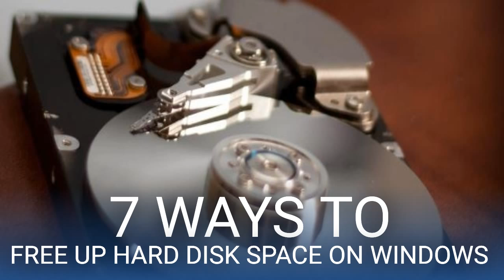7 Ways To Free Up Hard Disk Space On Windows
7 Ways To Free Up Hard Disk Space On Windows
6-8 minutes

hard-disk

Hard drives are getting larger and larger, but somehow they always seem to fill up. This is even more true if you’re using a solid-state drive (SSD), which offers much less hard drive space than traditional mechanical hard drives.

RELATED: 10 Ways To Free Up Disk Space on Your Mac Hard Drive

If you’re hurting for hard drive space, these tricks should help you free up space for important files and programs by removing the unimportant junk cluttering up your hard disk.
Run Disk Cleanup

Windows includes a built-in tool that deletes temporary files and other unimportant data. To access it, right-click one of your hard drives in the Computer window and select Properties.

(Alternatively you can just search for Disk Cleanup in the Start Menu.)

image

Click the Disk Cleanup button in the disk properties window.

image

Select the types of files you want to delete and click OK. This includes temporary files, log files, files in your recycle bin, and other unimportant files.

You can also clean up system files, which don’t appear in the list here. Click the Clean up system files button if you also want to delete system files.

image

After you do, you can click the More Options button and use the Clean up button under System Restore and Shadow Copies to delete system restore data. This button deletes all but the most recent restore point, so ensure your computer is working properly before using it – you won’t be able to use older system restore points.

image
Uninstall Space-Hungry Applications

Uninstalling programs will free up space, but some programs use very little space. From the Programs and Features control panel, you can click the Size column to see just how much space each program installed on your computer is using. The easiest way to get there is to search for “Uninstall programs” in the Start Menu.

If you don’t see this column, click the options button at the top right corner of the list and select the Details view. Note that this isn’t always accurate – some programs don’t report the amount of space they use. A program may be using a lot of space but may not have any information in its Size column.

Windows_10

RELATED: Should You Use a Third-Party Uninstaller?

You may even want to use a third-party uninstaller like Revo Uninstaller to make sure any leftover files are deleted and not wasting space.

If you’re using Windows 10, you can also open the new PC Settings and go to System -→ Apps & features.

Windows_10

This will let you remove either Windows Store apps or regular apps, and should also work on a tablet. You can, of course, still open the regular Uninstall Programs in the old Control Panel if you want.
Analyze Disk Space

RELATED: Analyze and Manage Hard Drive Space with WinDirStat

To find out exactly what is using space on your hard drive, you can use a hard disk analysis program. These applications scan your hard drive and display exactly which files and folders are taking up the most space. We’ve covered the best 10 tools to analyze hard disk space, but if you want one to start with, try WinDirStat (Download from Ninite).

After scanning your system, WinDirStat shows you exactly which folders, file types, and files are using the most space. Ensure you don’t delete any important system files – only delete personal data files. If you see a program’s folder in the Program Files folder using a large amount of space, you can uninstall that program – WinDirStat can tell you just how much space a program is using, even if the Programs and Features Control Panel doesn’t.

image
Clean Temporary Files

Windows’ Disk Cleanup tool is useful, but it doesn’t delete temporary files used by other programs. For example, it won’t clear Firefox or Chrome browser caches, which can use gigabytes of hard disk space. (Your browser cache uses hard disk space to save you time when accessing websites in the future, but this is little comfort if you need the hard disk space now.)

image
Find Duplicate Files

RELATED: How to Find and Remove Duplicate Files on Windows

You can use a duplicate-file-finder application to scan your hard drive for duplicate files, which are unnecessary and can be deleted. We’ve covered using VisiPics to banish duplicate images, and we’ve also created a comprehensive guide to finding and deleting duplicate files on Windows using free tools.

Or if you don’t mind spending a few bucks, you can use Duplicate Cleaner Pro, which not only has a nicer interface, but has tons of extra features to help you find and delete duplicate files.

Reduce the Amount of Space Used for System Restore

RELATED: Make System Restore Use Less Drive Space in Windows 7

If Sys…